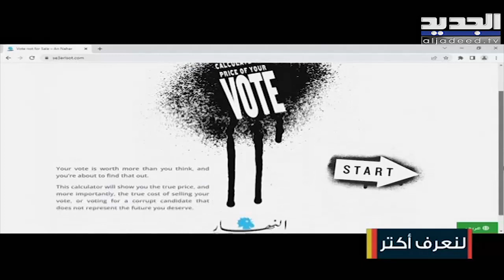"لنعرف أكتر" مع هادي أبو خزام للحديث عن حملة "بيع صوتك"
حل مدير مجموعة حسابات العملاء هادي أبو خزام ضيفاً ضمن برنامج صباح اليوم للحديث عن حملة "بيع صوتك" والصدمة التي خلقها للناس